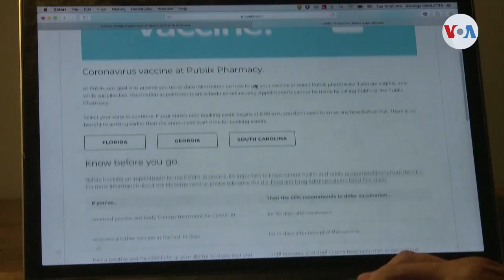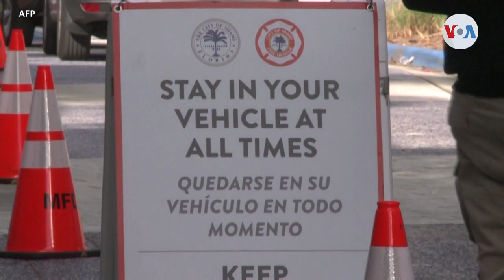La vacunación desvela desigualdades raciales en EE.UU.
A través de las estadísticas de vacunación, los Centros para el control y la prevención de enfermedades de EE.UU., revelaron nueva evidencia sobre la existencia de una amplia brecha racial entre la población de Estados Unidos.  José Pernalete, de la Voz de América, nos dice que personas de raza blanca, han sido, hasta ahora, las más favorecidas con la inmunización contra la pandemia.

¡Visítenos!